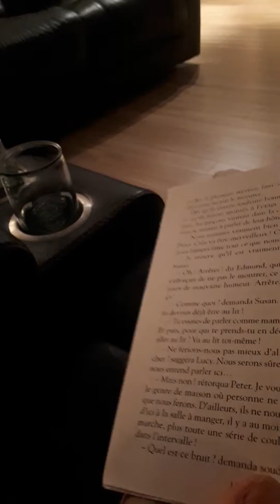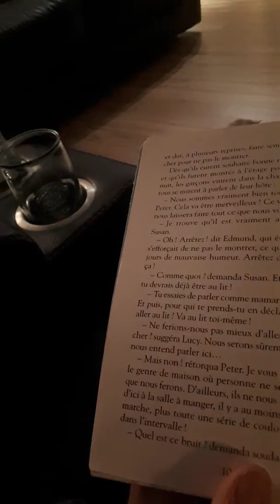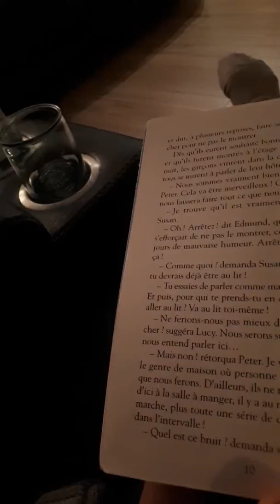Narnia p10 lecture marjo